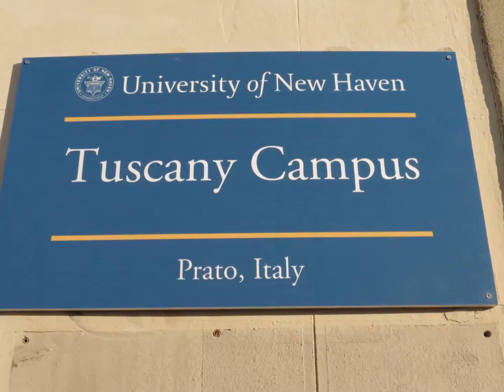Farewell Slideshow Spring 2015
This Farewell Slideshow is a collection of wonderful photos by staff and students that was presented to the Spring 2015 group at their Farewell Dinner on May 14, 2015.